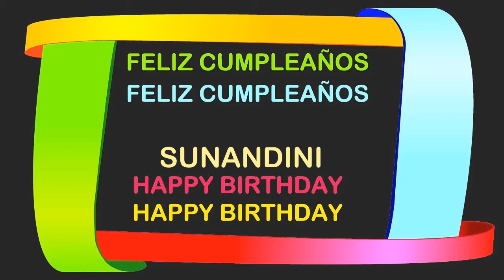Sunandini Birthday Postcards & Postales